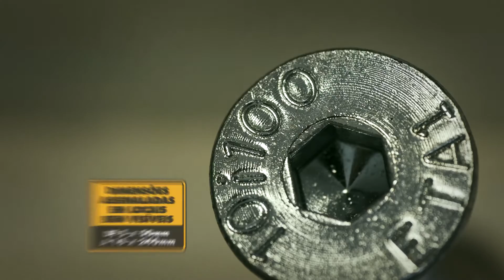Descubra os Parafusos de ponta azul™ da DEWALT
Os Parafusos de ponta azul™ da DEWALT são perfeitos para ancoragem em betão com aprovação da ETA opção 1. São de fácil instalação e proporcionam uma fixação sólida e segura para aplicações de carga elevada e pequenas distâncias até ao bordo.

A ponta cor azul permite ao usuário saber a vida útil segundo o desgaste. São desmontáveis pelo que são perfeitos para instalações com baixo torque. Estão preparados para resistir o peso das estruturas de betão.

A gama é um sistema de âncora mecânica versátil e inclui quatro tipos de cabeças diferentes com comprimento entre 30-280 mm